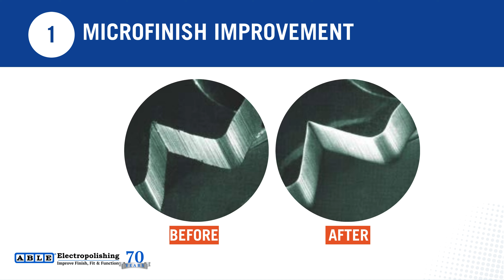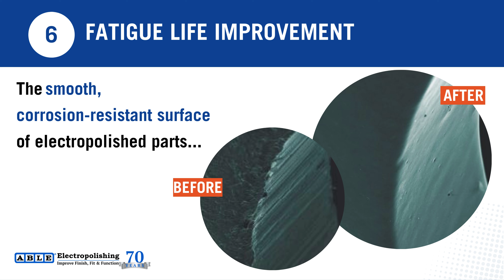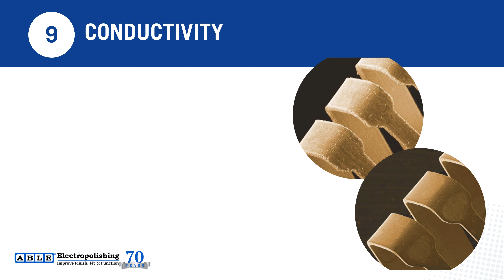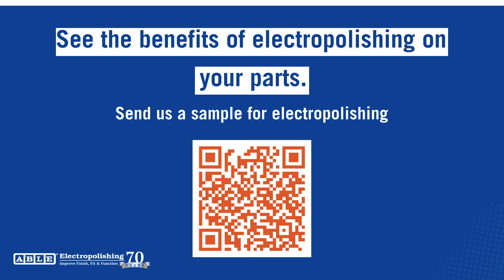The Top 10 Benefits of Electropolishing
Machining leaves imperfections on the surface of metal parts that can impact finish, fit, function and durability. When it comes to remediating those defects, no finishing method outperforms electropolishing.

Watch the video to learn about the top 10 benefits of electropolishing – and to see how Able’s electropolishing service delivers unparalleled results.